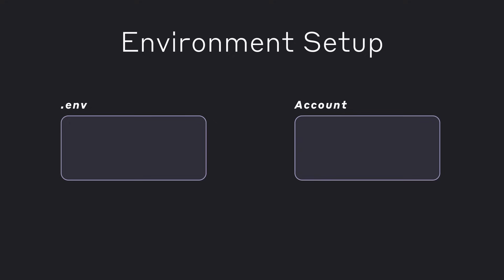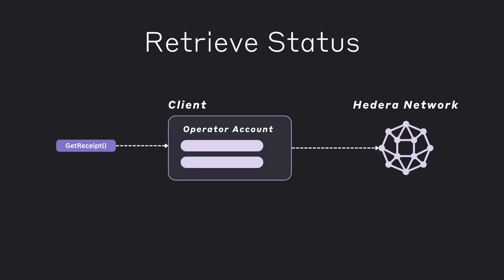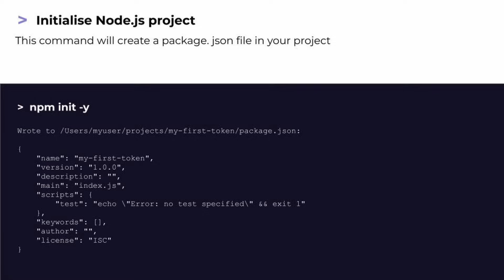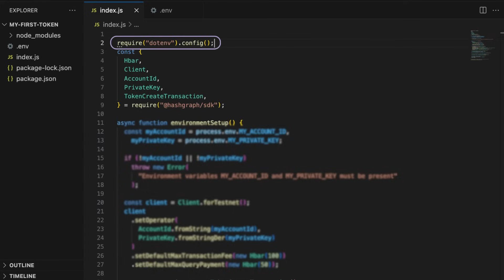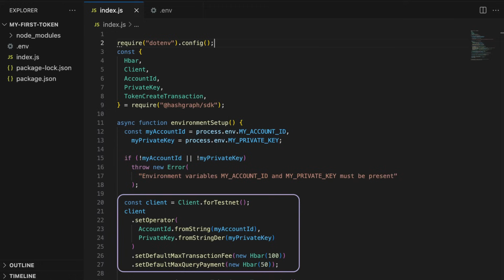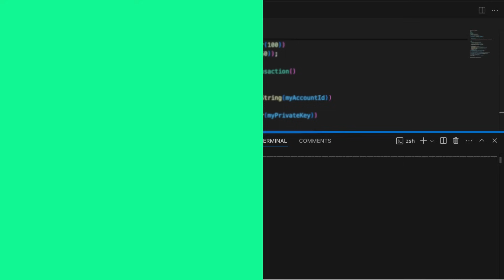5-Minute Token Launch Challenge on Hedera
Do you want to learn more?